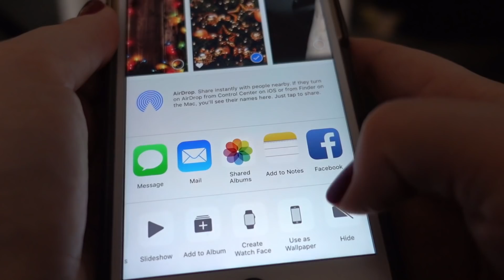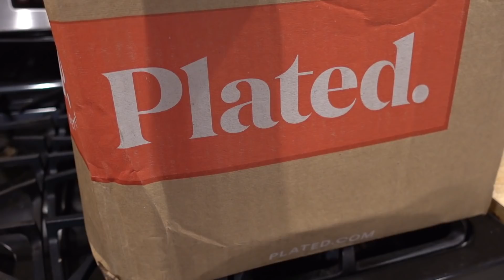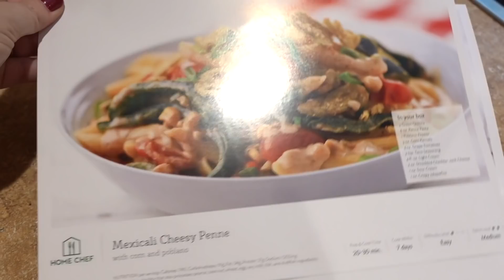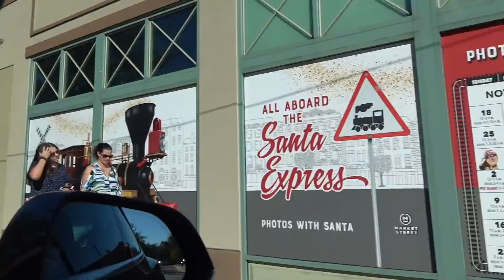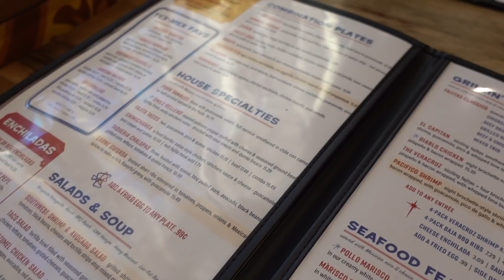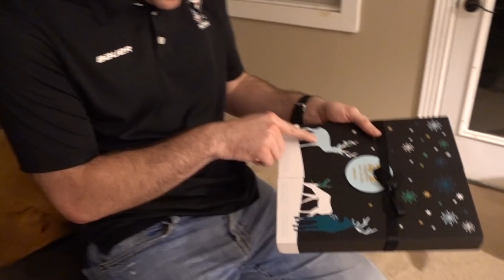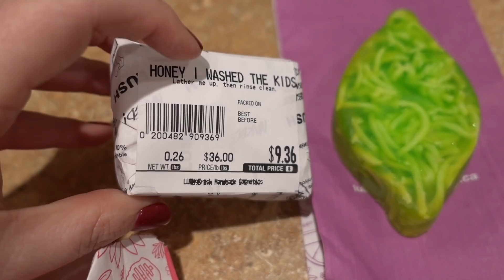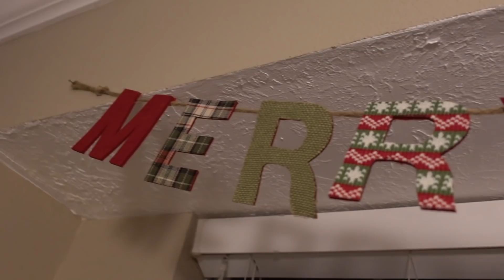Advent Calendars, Christmas LUSH, and THE PERFECT SPOON! | VLOGMAS DAY 1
IT'S VLOGMAS! I'm back for my FOURTH year of Vlogmas, because I just LOVE this time of year. In today's vlog, we head to the Woodlands for a little Christmas shopping at LUSH and Sugarfina. We try a new restaurant called Gringos and open this year's advent calendars - which include the Harry Potter Pop Funko Advent Calendar and a David's Tea calendar! Back at home, I begin decorating for Christmas. It's going to be a great season!

Send mail to:
DiscoLiz